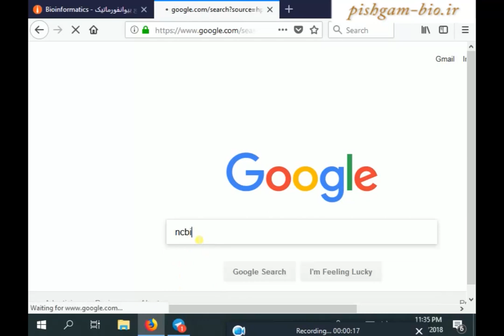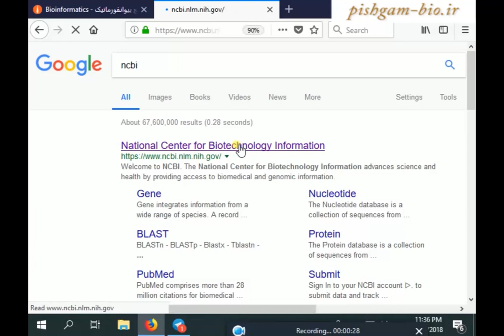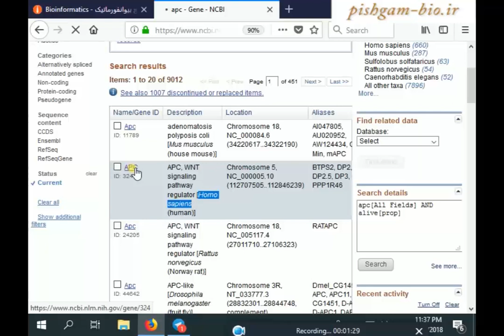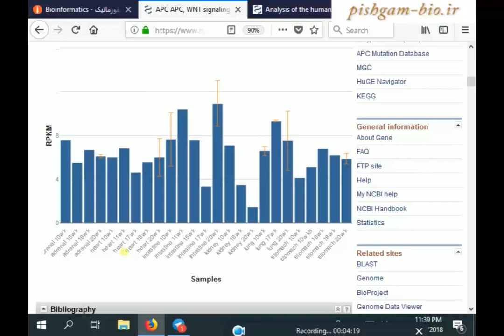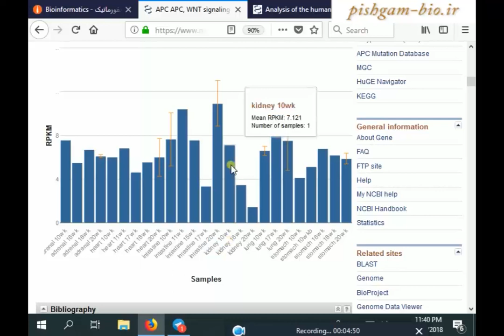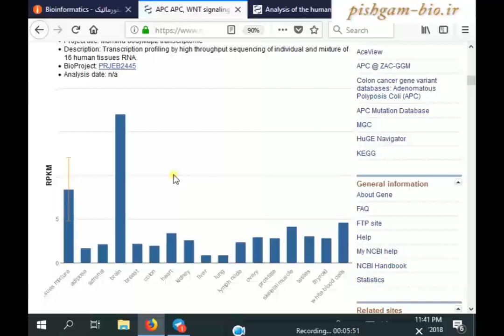ncbi gene expression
در این فیلم آموزشی بررسی میزان بیان ژن ها در نمونه ها مختلف مانند بافت ها، با استفاده از پایگاه ان سی بی ای و  به زبان فارسی ارائه گردیده است .
آموزش های بیشتر در
Pishgam-bio.ir